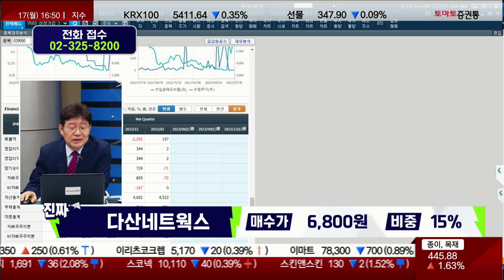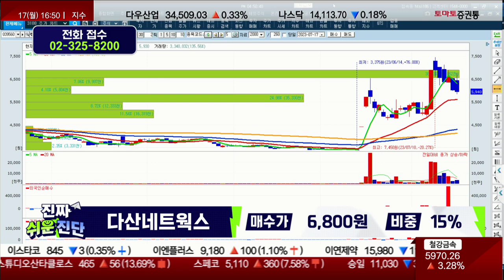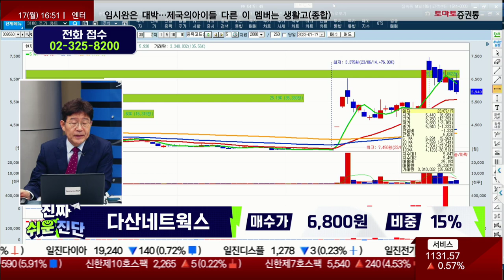우크라 재건, 실적에 기여하기 어렵다는 판단 / 다산네트웍스(039560) / [박준현 운용역_진짜 쉬운 진단]